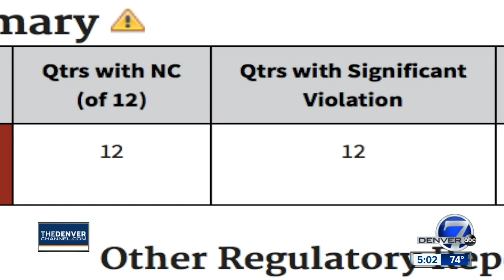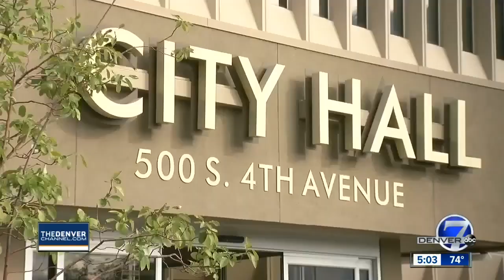Brighton water treatment plant out of compliance with EPA standards for 3 consecutive years